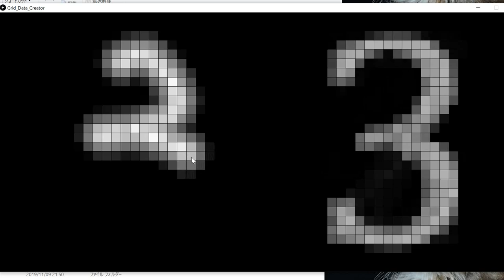【Keras×Processing】Real-TIme Handwriting correction 手書き文字をリアルタイムで美文字化してみた。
BGM
H/MIX GALLERY
DOVA-SYNDROME
MusMus
甘茶の音楽工房
OtoLogic
G-Sound
NCS
The-Fat-Rat